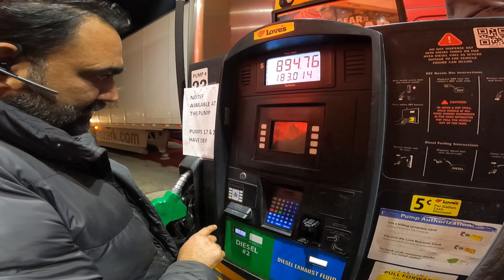Miami tour in truck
Dilivering and picking up the load from Brampton ,ON, Canada  to  Miami , Florida , U.S.A.